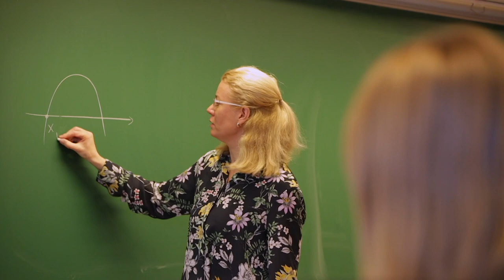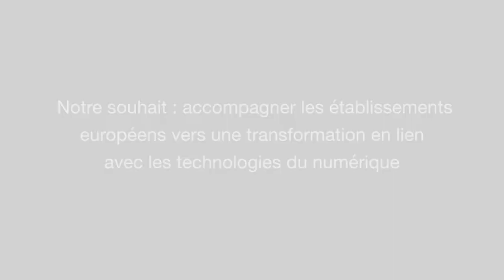TEASER Version Française